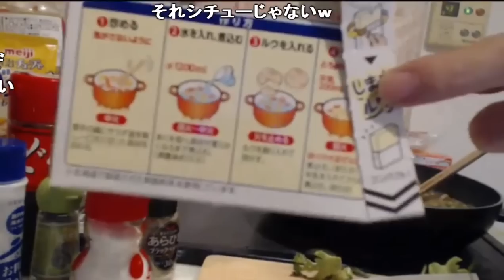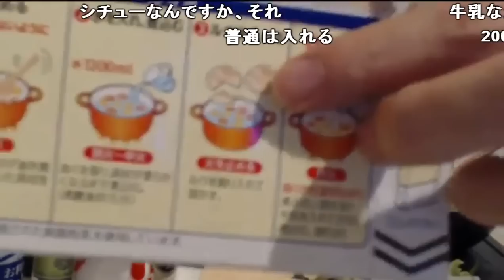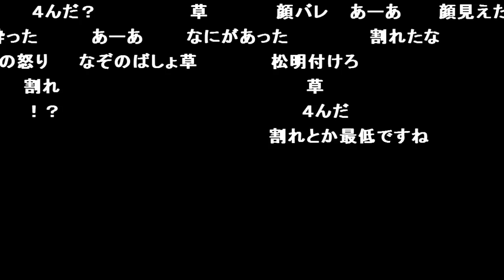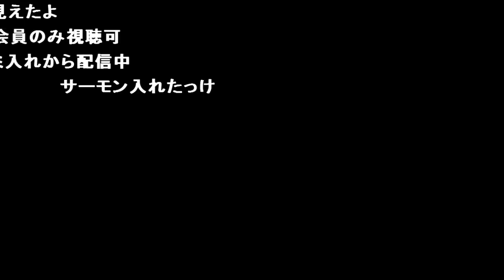もこう くっそ美味いクリームシチューを作る